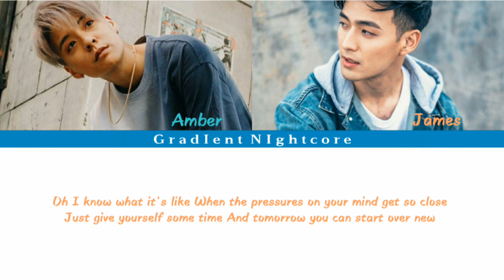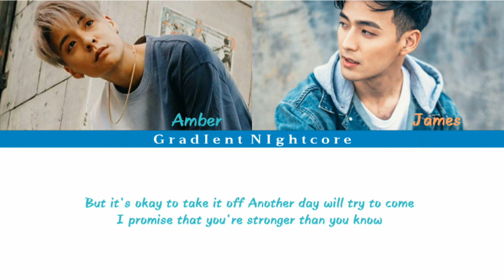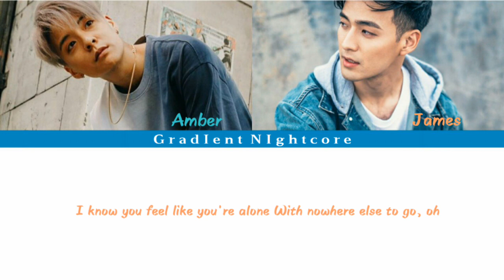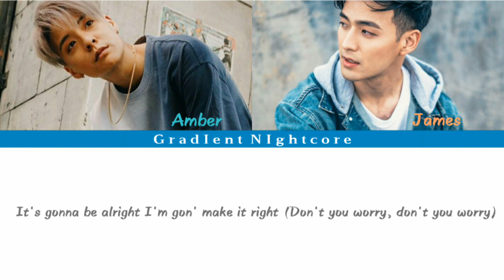Amber Liu X James Lee - ALRIGHT (Color Coded Lyrics ENG)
• Artist: Amber Liu X James Lee
• Song: ALRIGHT
• Released: 5.2.20